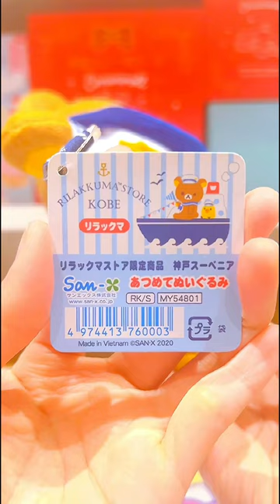Rilakkuma Sailor Costume Plushie Limited Kobe Souvenia🐻💙